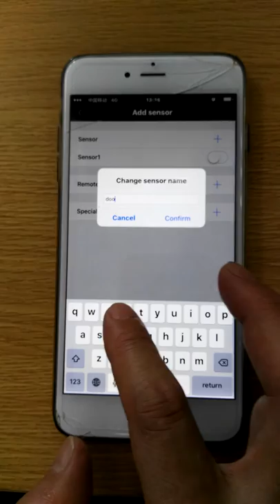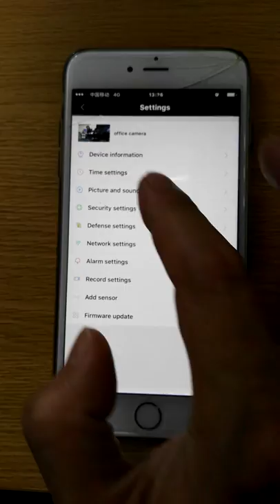How to add Door Sensor in Yoosee APP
Yoosee Camera alarm to add door sensor